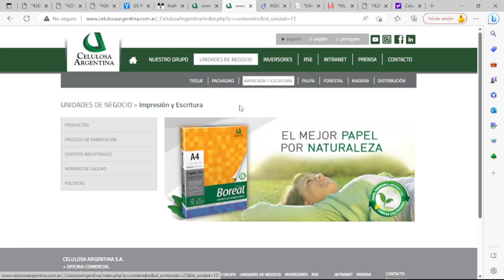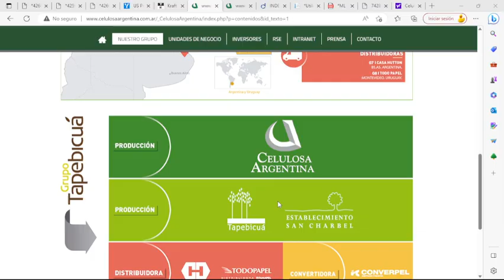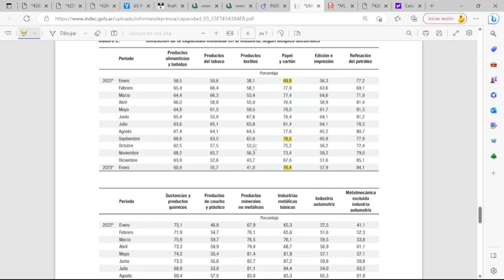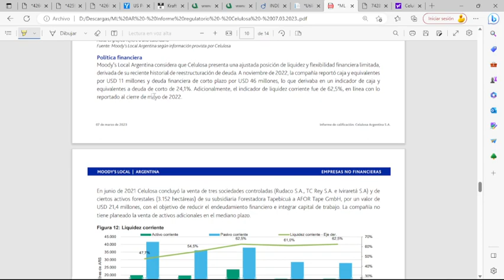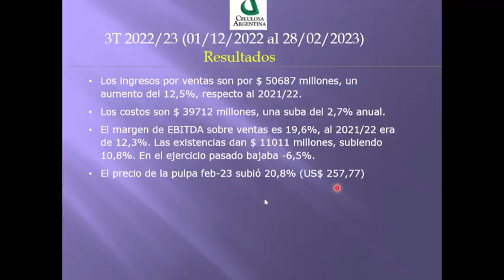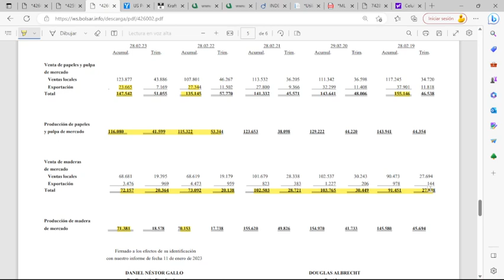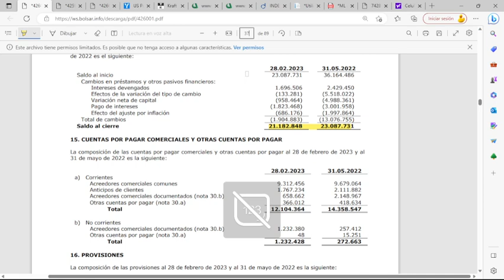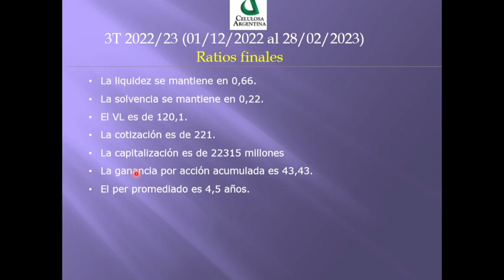CELU –CELULOSA ARGENTINA S.A. - 3T 2022/23 (01/12/2022 - 28/02/2023)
CELU –CELULOSA ARGENTINA S.A.
Fabricación de Celulosa, Papeles y Productos Químicos.

El ejercicio 2022/23 arrastra un saldo positivo de $ 4399 millones, 168,4% mayor al 2021/22, principalmente por menor porcentaje de impuestos a las ganancias sobre resultados (46,6% vs 76,3% en 2021/22). El 3T 2022/23 (01/12/2022-28/02/2023), en particular, da un superávit de $ 2535 millones, siendo un 239,4% mayor al 3T 2021/22.

Aspectos destacados: Según el último informe del INDEC, la capacidad instalada (UCII) de papel y cartón en enero alcanzó
el 76,4%, cortando 3 bajas consecutivas y siendo mayor a ene-22 que fue de 69,8%. Moody’s califica con “BBB.ar” con perspectiva positiva, ya que la calificadora observó mayor generación de caja y una disminución del riesgo financiero en el corto plazo. En este ejercicio se está trabajando en condiciones de normalidad, ya que en el semestre del periodo anterior se sufrió las faltas de insumos y las restricciones de personal, además de reprogramar los acondicionamientos de la Planta Capitán Bermúdez en dos ocasiones, sin embargo, mantuvo la producción por mayor demanda en papel tissue (higiénico, cocina, etc).

Los ingresos por ventas son por $ 50687 millones, un aumento del 12,5%, respecto al 2021/22.  Los costos son $ 39712 millones, una suba del 2,7% anual.  El margen de EBITDA sobre ventas es 19,6%, al 2021/22 era de 12,3%. Las existencias dan $ 11011 millones, subiendo 10,8%. En el ejercicio pasado bajaba -6,5%.  El precio de la pulpa feb-23 subió 20,8% (US$ 257,77)

La facturación de Pasta y Papel (88,2% del total) sube 15,1% en el interanual, se factura al exterior el 13% y cae -17%, por depreciación del dólar. Al mayor cliente se facturó el 15,1% del total, en 2021/22 12,6% (Ministerio de Educación). En exterior: Uruguay (59,3%) baja -6,6%, Chile (17,5%) baja -30,6%, Bolivia (13%) baja -27,5%, se destaca Brasil (5,7%) subiendo 12,2%. La madera baja -4,2%, se exporta 2,8% y baja -54,3% (principalmente Chile y USA).

La producción de papel y pulpa sube 0,7%, a pesar de la parada de planta. El despacho sube 9,2% (la mayor en 4 años), exportando el 16% del volumen y bajando -13,5% anual.  La madera su producción en 1,8%, respecto al periodo anterior.  El despacho baja -1,3%, y su exportación (4,8% del total) baja un -22,3%, por menor demanda interna y externa.

Los gastos por naturaleza son de $ 22028 millones, una suba interanual del 8,2%. Donde: sueldos y contribuciones sociales suben 7,8%.  La dotación es de 1506 personas, 27 más que el trimestre anterior (+1,8%). Las comisiones pagadas subieron 58,2% anual.

Los saldos no operativos acumularon un saldo positivo de $ 1907 millones, un -61% menor al 2021/22, producto de una brecha negativa en diferencia de cambio de $ -5520 millones.  Los préstamos financieros suman $ 21183 millones, un -8,3% menor desde el inicio del ejercicio. El 89,5% de la deuda es nominada en dólares. El flujo de fondos es de $ 2335 millones, un 10,1% mayor que el mismo periodo del 2021/22, aumentando en este periodo $ 180,5 millones.

Se invirtieron U$S 3,2 millones en línea de debobinado, donde se lanzó en mar-23, apuntando a incrementar el rendimiento de la materia prima, procesando rollos a menor diámetro y reduciendo el desperdicio. La empresa contrató a GLOBANT para mejorar y armonizar procesos y aplicaciones para la toma de decisiones y la sustentabilidad de los negocios de la compañía.

La liquidez se mantiene en 0,66. La solvencia se mantiene en 0,22.
El VL es de 120,1. La cotización es de 221. La capitalización es de 22315 millones
La ganancia por acción acumulada es 43,43. El per promediado es 4,5 años.